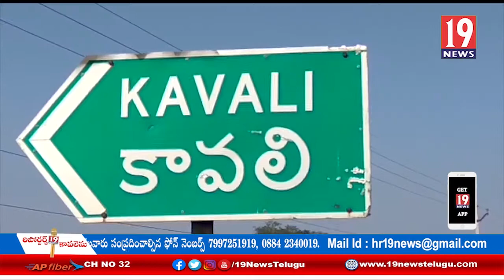కరోనా మహమ్మారిని ఎదుర్కోవడంలో వాక్సినేషన్ మంచి ఫలితాలను ఇస్తుంది - కావలి డీఎస్పీ ప్రసాద్ -నెల్లూరు